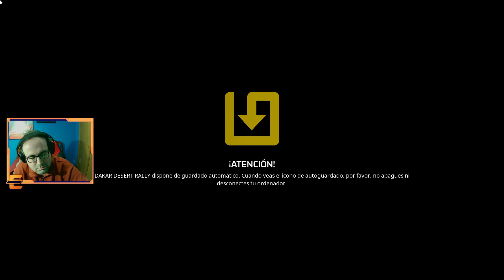DAKAR DESERT RALLY EP1- "ODISEA EN EL DESIERTO" - EDUTV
CONTACTO Telegram: @EduTV_YT

GRACIAS!!!